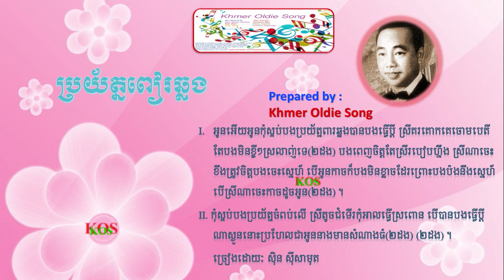Broyat Pea Chlorng by Sin Sisamuth